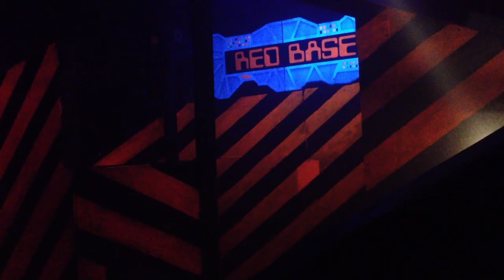Amazing Race Canada Audition - Taylor Squared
A submission video for Taylor Dunskii & Taylor Boyce;

Shot & Edited by Edgar Abreu-Lanza

BWD Photo : Life Within Images